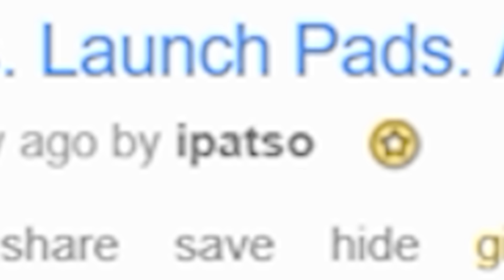BOUNCING NO-SCOPE ARENA in Fortnite Battle Royale